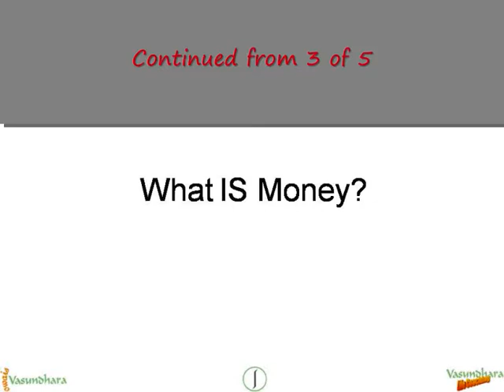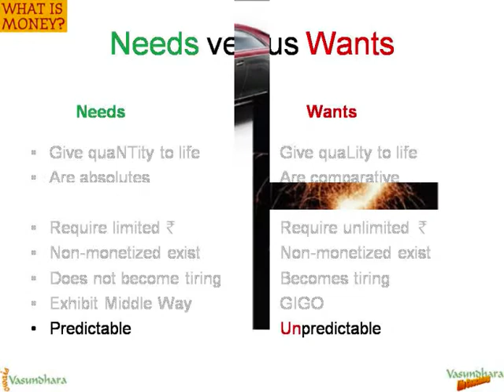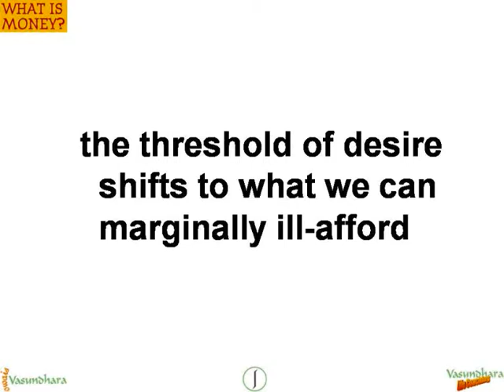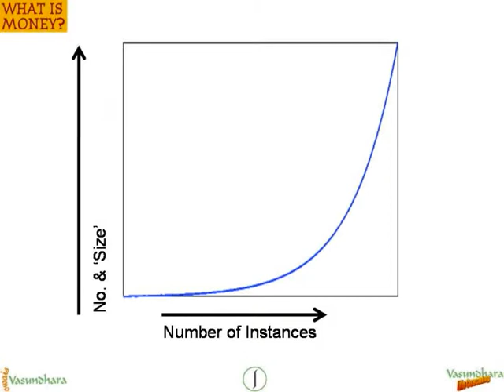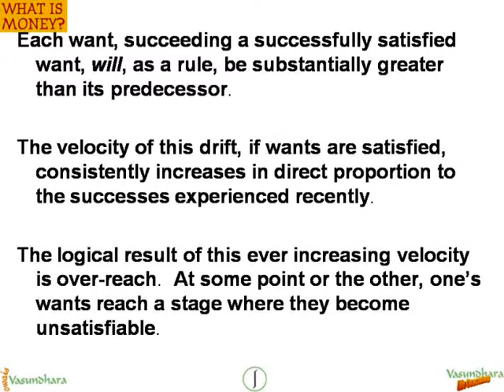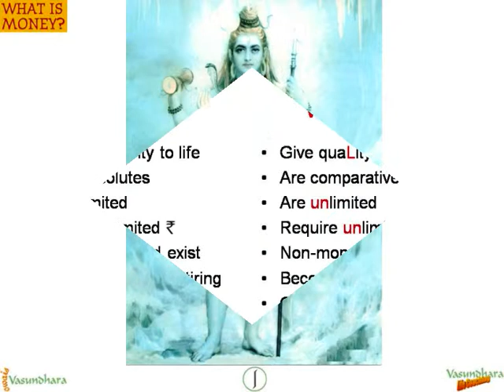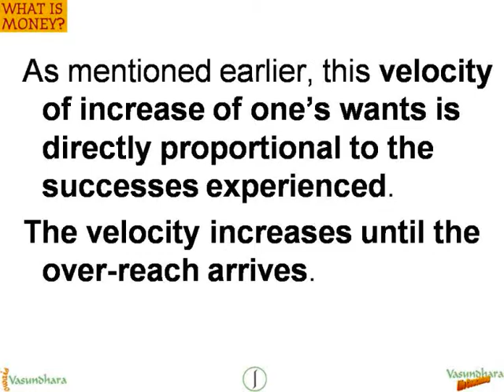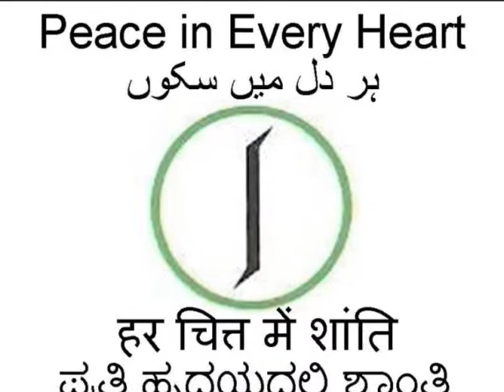What IS Money - 4 of 5 - An Evidentialist View - VFC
***  VFC-004  ***
**  This TextMovie is a Learning Module created for Vasundhara Life Coaching, and is a part of the VASUNDHARA FINANCIAL-FREEDOM COURSE-WORK.  Everyone is allowed to use it so long as it is done in order to move towards "Peace in Every Heart" **

Snippets from Narration:

- What is money?  A question that is extremely easy, and at the same time, extremely difficult to answer for a vast majority of us.
- Easy, because each of us learns about its utility and importance at a very young age; yet, difficult because few of us are satisfied with our answers, even at a ripe old age.
- So what is it about money that confounds us so?  For one, it means different things to different people; secondly, there never is enough of it, no matter how much it is.  How is it, that something can have such power over us, that we can never break free from its servitude?
1. A medium that can be exchanged for goods and services and is used as a measure of their values on the market, including among its forms a commodity such as gold, an officially issued coin or note, or a deposit in a checking account or other readily liquefiable account.
2. The official currency, coins, and negotiable paper notes issued by a government.
3. Assets and property considered in terms of monetary value; wealth.

The Collins...
1. a medium of exchange that functions as legal tender
2. the official currency, in the form of banknotes, coins, etc., issued by a government or other authority
3. a particular denomination or form of currency
4. property or assets with reference to their realizable value
5. a pecuniary sum or income

The Oxford...
1. a current medium of exchange in the form of coins and banknotes; coins and banknotes collectively
2. sums of money
3. the assets, property, and resources owned by someone or something; wealth
4. financial gain
5. payment for work ; wages

And now, my favourite, Wikipedia's...
• Money is any object that is generally accepted as payment for goods and services and repayment of debts in a given country or socio-economic context.
• The main functions of money are distinguished as:
o a medium of exchange;
o a unit of account;
o a store of value;
o and, occasionally, a standard of deferred payment.

- So, once again, the definition of Money, closer to a user's perspective, I submit, may be... "Money is a representation of potential economic need and want fulfillment".
- It is also not necessary to be a high-ranking individual in order to be able to have sex: there are many ways in which one can have sex despite being at or near the bottom of the power pyramid.  Of course, that may not guarantee greater passing on of one's genes- but here, we are interested in the sustenance of the individual; not that of the genes.
- Needs are predictable.  In two ways- the refractory period and the threshold of satisfaction are generally both predictable.
- if a gourmet does become a gourmand, he does so, over a very long period of time.
- the threshold of desire shifts to what we can marginally ill-afford.
- Each want, succeeding a successfully satisfied want, will, as a rule, be substantially greater than its predecessor.
- The velocity of this drift, if wants are satisfied, consistently increases in direct proportion to the successes experienced recently.
- The logical result of this ever increasing velocity is over-reach.  At some point or the other, one's wants reach a stage where they become unsatisfiable.
- It seems one does not need power, only the loss of desire, to become God.
- velocity of increase of one's wants is directly proportional to the successes experienced.  The velocity increases until the over-reach arrives.
- fulfillment of a want must mean its extinguishment, not reinvigoration.
- ...Siddhartha Gautam owned & earned nothing from the age of 29, yet lived (one of the greatest lives on Earth) for another half century.
- ...Street dogs also manage to live lives.  How is one to be certain that theirs are not worthier?
- Jo poot ho sapoot to kyun dhan sanchay?
 Jo poot ho kapoot to kyun dhan sanchay?

The complete (more or less) transcript of this narration is available